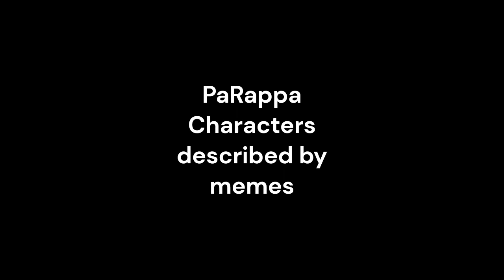PaRappa Characters Described by MEMES